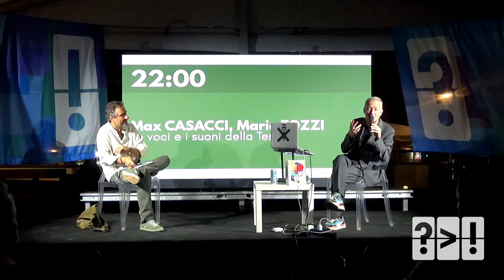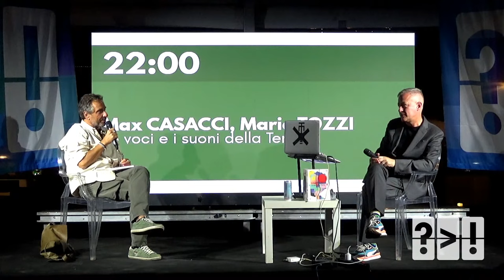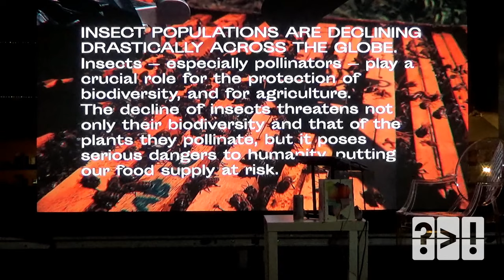Max CASACCI, Mario TOZZI Le voci e i suoni della Terra